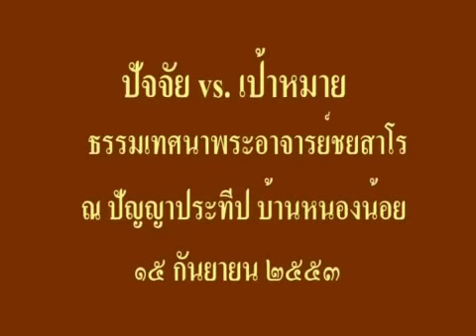2553.09.15 ปัจจัย vs เป้าหมาย 1/2 โดย พระอาจารย์ชยสาโร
ธรรมเทศนาวันพระ เรื่อง ปัจจัย vs เป้าหมาย โดย พระอาจารย์ชยสาโร ณ โรงเรียนปัญญาประทีป ปากช่อง วันที่ ๑๕ กันยายน ๒๕๕๓